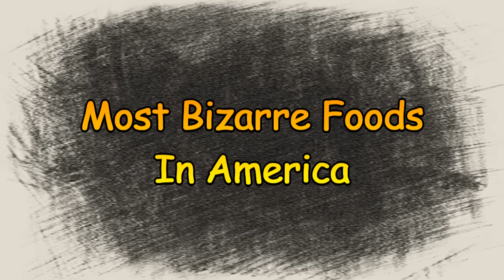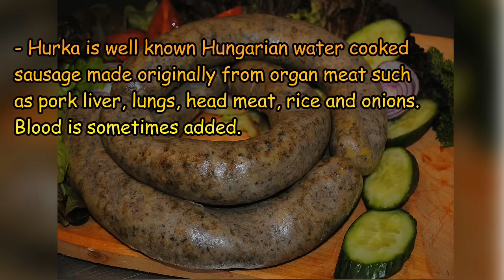Most Bizarre Foods In America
This Food compilation is Base from The TV- show Bizarre Foods by Andrew Zimmern
It turns out that the U.S. is not only home to crisp apple pie and mouthwatering deep-dish pizza that has many foaming at the mouths. There are many specialty dishes in the U.S. that are far more bizarre than the average household meal. Perhaps even strange enough to appeal to the taste buds of America's culinary expert, Andrew Zimmern.

Zimmern has showcased some undeniably “different” cuisine on his television series Bizarre Foods America. From sea cucumber in Alaska to North Carolina pork brains, Zimmern has unveiled his fair share or unappetizing dishes. Some of the foods listed below may be too “out there” even for the Bizarre Foods America star to try.